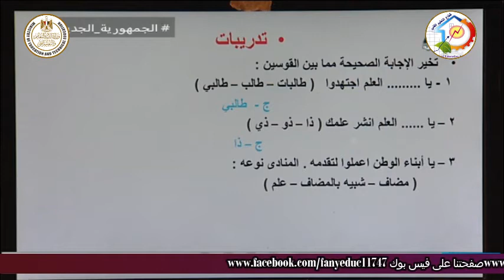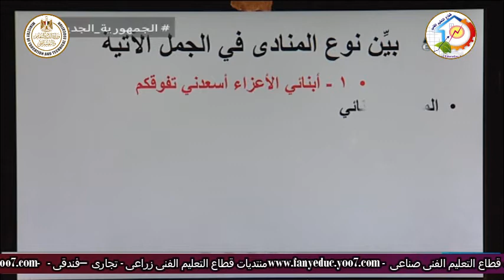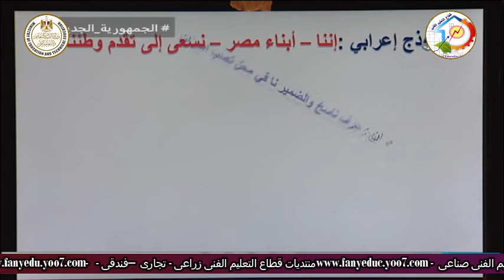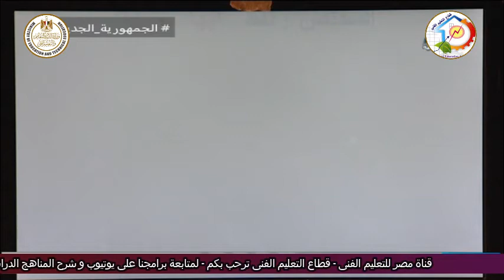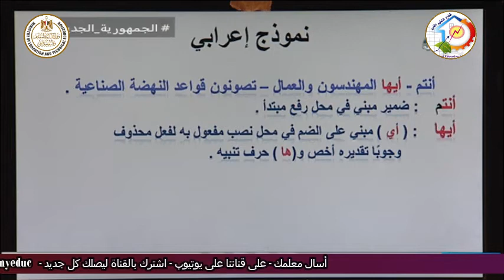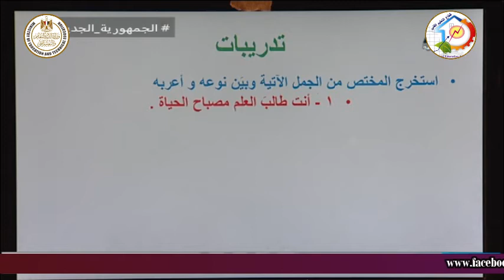التعليم الفنى - اللغة العربية - مراجعة النحو دور ثان - د محمد جمال